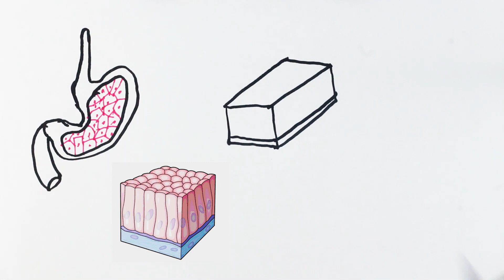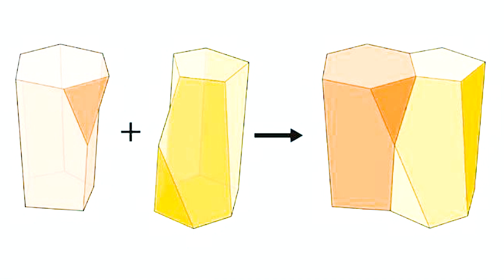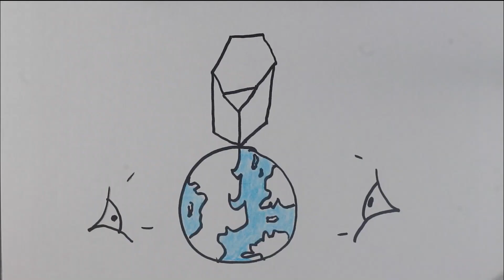EPİTEL HÜCRELERDE YENİ KEŞFEDİLEN BİR GEOMETRİ: SKUTOİD | Bilim Terk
İnsan ve hayvan vücudunda yer alan doku ve dokuların birleşiminden meydana gelen organ lar mevcuttur. Bu videoda epitel doku hücrelerinin sıkı ve düzenli istiflenebilmesine imkan tanıyan yeni bir geometrik şekilden yani skutoid lerden ve scutoid lerin keşfinden bahsediyorum. İyi seyirler.

EPİTEL HÜCRELERDE YENİ KEŞFEDİLEN BİR GEOMETRİ: SKUTOİD

Herkese merhabalar. Bu videomuzda biyoloji bilimi üzerine konuşuyoruz. İnsan ve hayvan vücudu dokulardan ve dokuların birleşiminden meydana gelen organlardan oluşur. Epitel hücre dokuları ise sıkı ve düzenli bir şekilde istiflenebilmesini, yapısında bulunan skutoid şekillere borçludur.
Araştırmacılar bu yeni şeklin daha önce tanımlanıp tanımlanmadığına odaklandılar ve yepyeni bir şekil olduğu öğrenildi. Adını da "skutoid" verdiler.
Skutoidlerin önemi doku mühendisliği ve yapay organ üretiminde kendini göstermektedir. Skutoidik yapılanmanın kavramını anlayabilmek, yapay organ üretiminde tıpkı gerçek organlarda olduğu gibi skutoidik bir istiflemeye imkan verecektir. Bu da yapay organ üretimi çalışmalarının, başarıya ulaşmalarına büyük katkı sağlayacaktır.
Skutoid keşfi büyük bir çığır açacağa benziyor.

Merhaba Bilim Terk takipçileri ! Sizinle bu youtube kanalımızda teknolojiden sanata, tasarımdan mühendisliğe, matematiğe, fiziğe, kimyaya, biyolojiye, tıp ve sağlıktan psikolojiye ve daha bir çok bilim ve akıl içerikli konu başlıklarından oluşan bilim ve teknoloji videolarımızla hizmetinizde olacağız. Tek hedefimiz var; 'bir şeyi gerçekten ne kadar basitleştirebilirseniz, o kadar hızlı öğrenirsiniz' prensibi çerçevesinde videolarımızı sizlerle paylaşmak. Umarım faydalanır ve çevrenizdekilerin de istifade edebilmesi için videoları onlarla paylaşırsınız. Teşekkürler.

Themeforest aracılığıyla lisanlandırılmıştır. Lisansı mevcuttur.